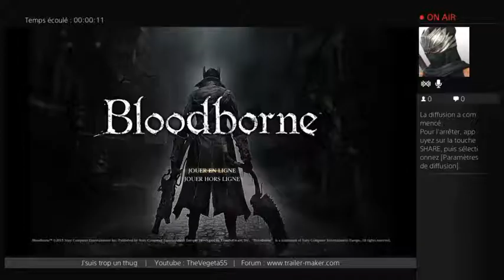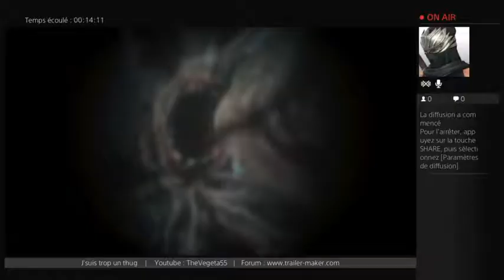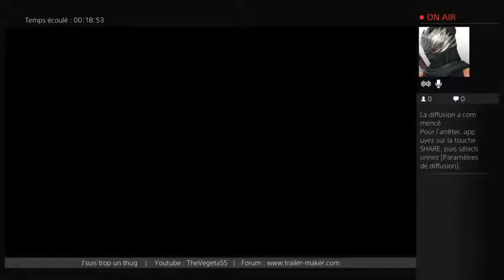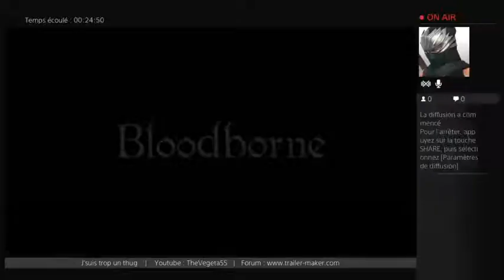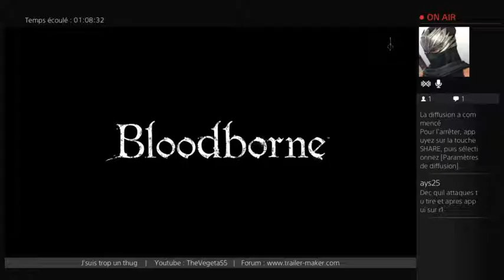Bloodborne | découverte #1 [french commentary]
La chasse est ouverte !